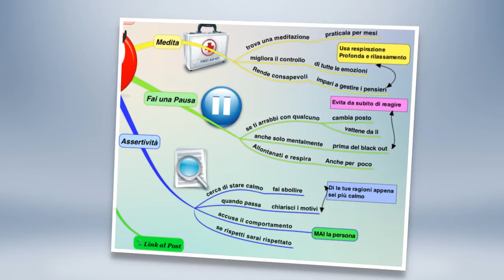14 Soluzioni per liberarsi dalla rabbia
Articolo, podcast e mappa mentale su come riconoscere e liberare la rabbia repressa